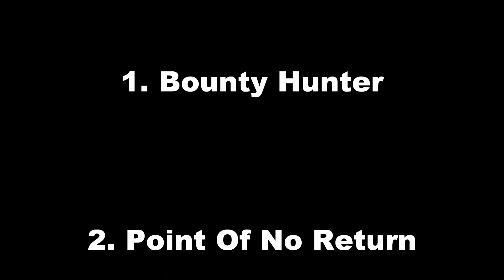TRESPASS - March '81. Hillside Studios, Ipswich.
Sixth studio session by NWOBHM band Trespass.
1. Bounty Hunter
2. Point Of No Return
3. Vendetta